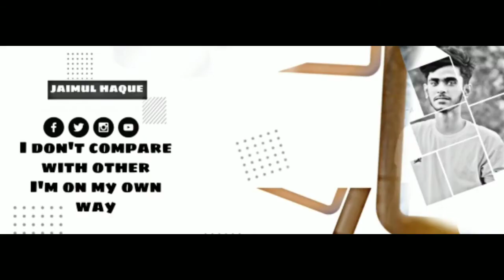Boys attitude pose 2020||JAIMUL HAQUE||New trend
Hi guys
I'm jaimul haque
I'm not here to make a YouTuber I'm here to share myself with you all.
So, I have decided I'm going to share you all memories.
Well there is point if you all like this videos
I'm not from rich family.
I wish you all guys are support me.
I'm a vlogger .
And if I think I have to do that,
Then I'm trying and trying to done  that.
Because I know hard work give you the success.